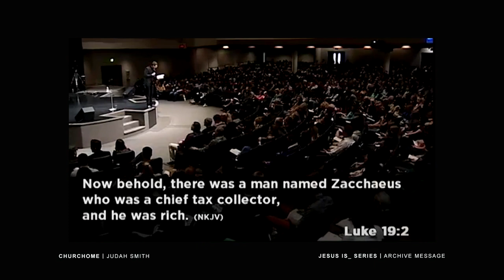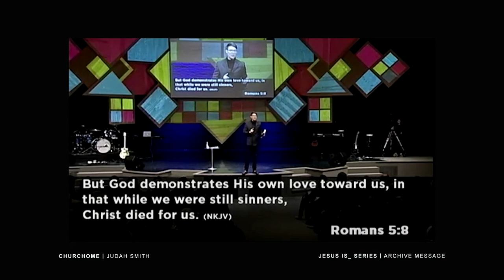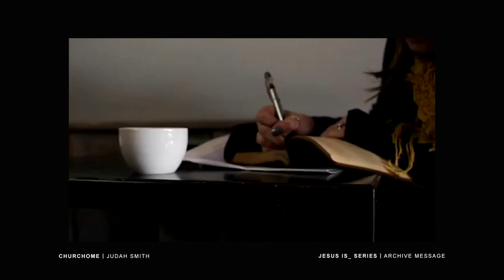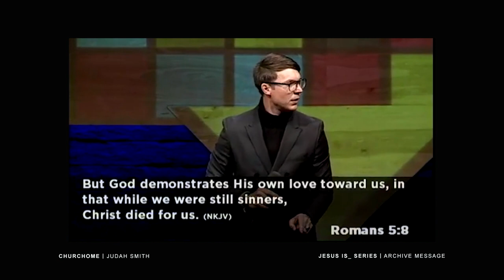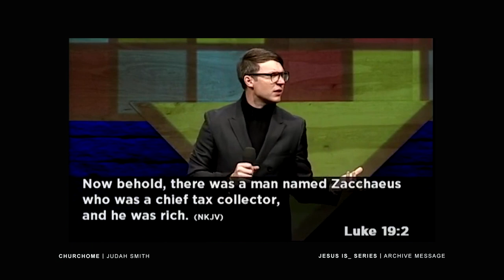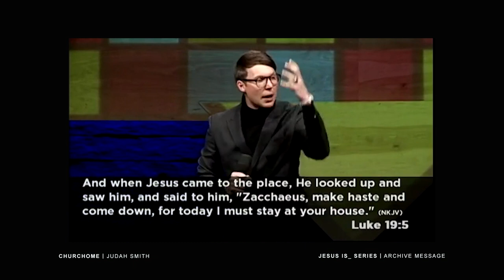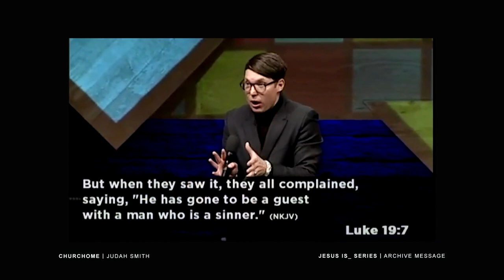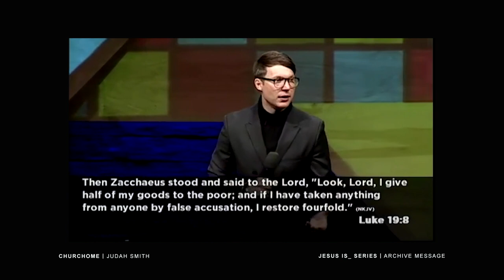JESUS IS SERIES: Jesus is the Friend of Sinners | Judah Smith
Most of us try to clean up or hide parts of ourselves in order to be accepted by others. We don't need to do that with Jesus because he is the self-proclaimed friend of sinners. He comes near to us first and that changes everything.

We are a community built on the life and teachings of Jesus. God loves you, and his arms are open wide to welcome people home. Everyone belongs here.